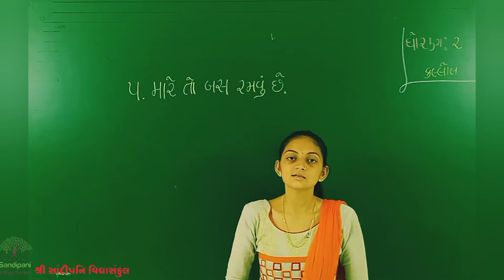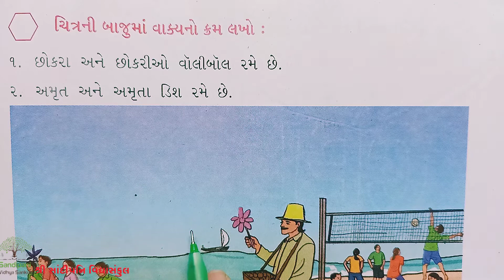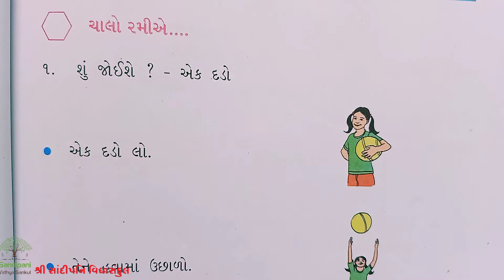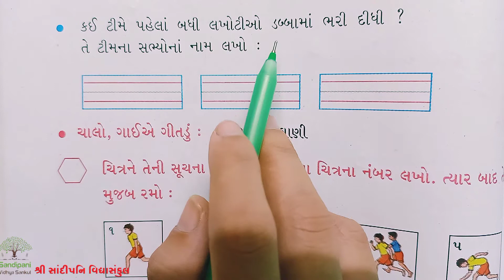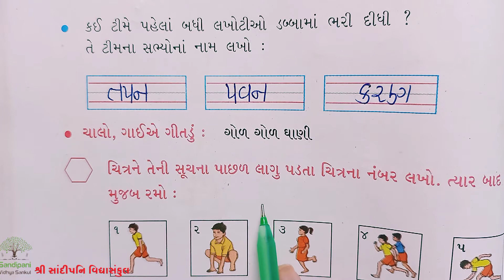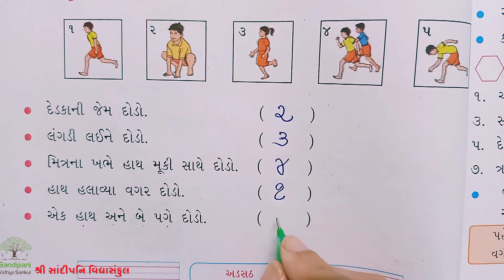ધોરણ : 2 || કલ્લોલ || પાઠ : 5 || ભાગ : 3